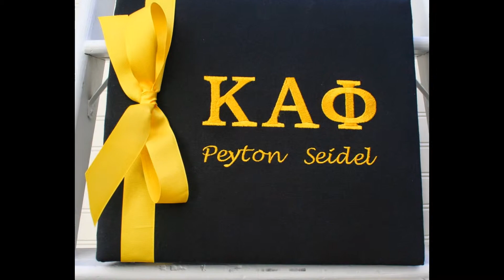Monogrammed Photo Albums are Great for Keeping Photos in a Personalized Scrapbook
Monogrammed photo albums are a classic and great way to keep your photos all in one place. Embroidered onto fabric and personalized just for you, choose your design, font and thread color for a unique monogrammed gift! Our custom scrapbooks are perfect for weddings, baby showers, baby books and any special event you want to remember.